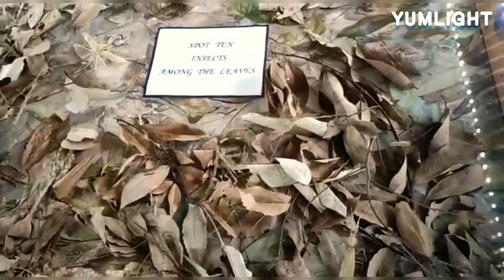Beautiful Views of Nainital/ Pangot scene with Relaxing, stress relief, meditation, calming music